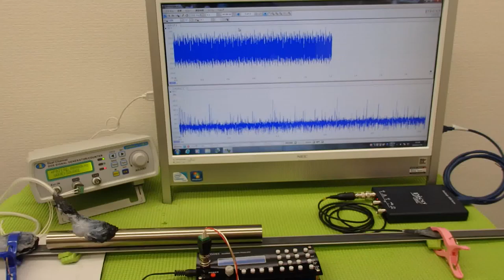オリジナル超音波プローブの発振制御システム（超音波の非線形制御） ultrasonic-labo